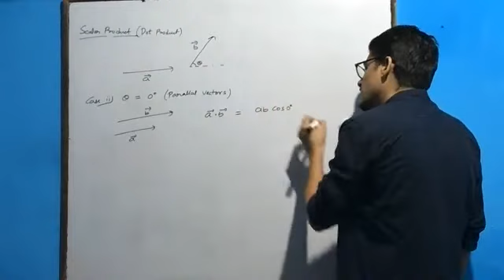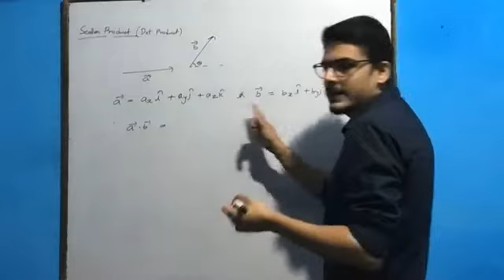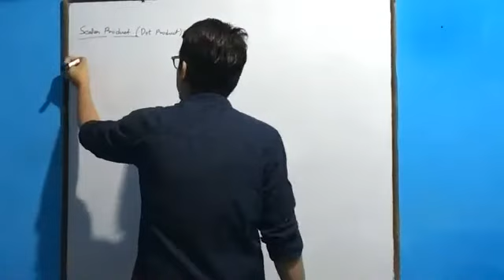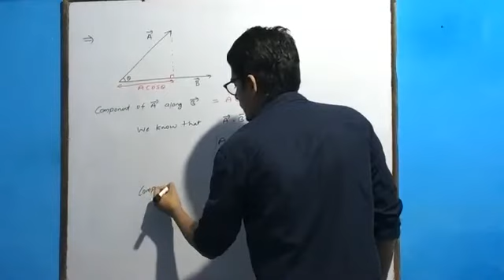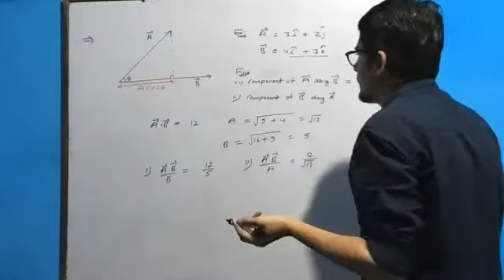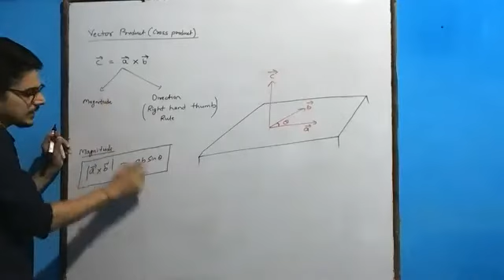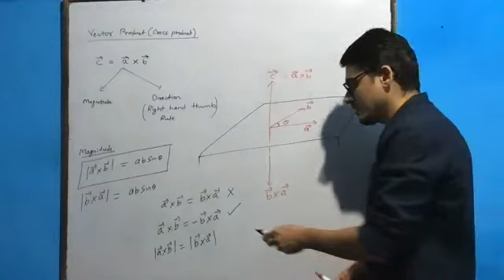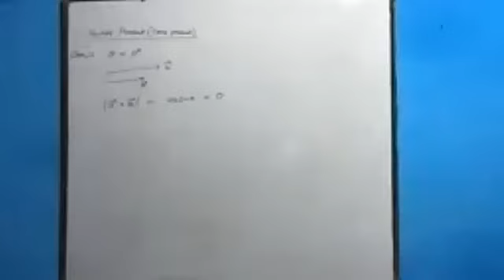Mathematical Tools - L13 (Vectors)